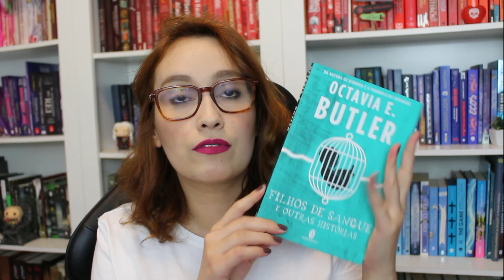FAVORITOS DE NOVEMBRO (2020) | Resenhando Sonhos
Vamos com as leituras preferidas do mês :D

Tamirez Santos
CAIXA POSTAL - 22077
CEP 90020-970